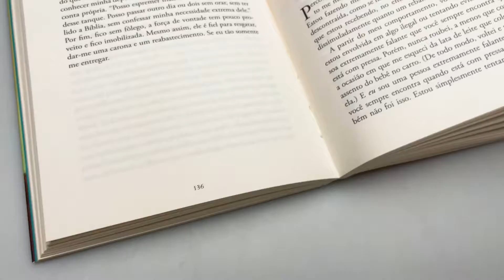Deixando a Perfeição de Lado | Amy E. Spiegel - Livrarias Família Cristã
Especificação do produto:
Paginas: 202
Formato: 14 x 21 cm
Editora: Palavra
Acabamento: Brochura
Autor: Amy E. Spiegel
Idioma: Português